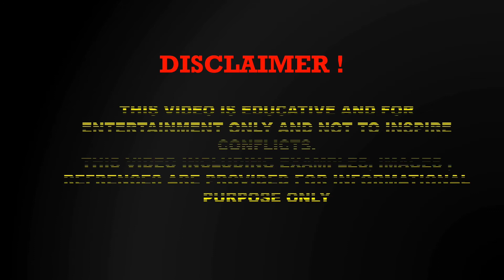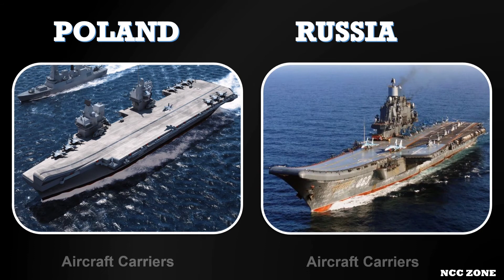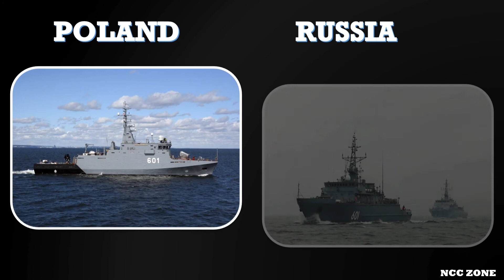Who is more Powerful RUSSIA or POLAND ? II RUSSIA vs POLAND Military Power Comparison 2022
Let us see in this video that which country is more powerful in the year 2022. It may be either Russia or Poland .

In this video we are going to see the military power comparison of RUSSIA AND POLAND.
Let us together see in this video that which country is more powerful in relation to its ARMY, AIRFORCE & NAVAL Power.

Tell me from where you are watching this video in the comment section.

Important Note - All The IMAGES, PICTURES & background SOUND shown in the video belongs to the respected owners and not to me. I am not the owner of any pictures shown in the video.

JAI HIND

Russian:
Давайте посмотрим в этом видео, какая страна будет сильнее в 2022 году. Это может быть Россия или Польша. После просмотра этого видео скажите мне в поле для комментариев, что, по вашему мнению, делает страну более могущественной и кто, по вашему мнению, является победителем.

В этом видео мы увидим сравнение военной мощи РОССИИ И ПОЛЬШИ.
Это видео предназначено только для образовательных целей, и в нем представлено сравнение только на основе данных, собранных с различных веб-сайтов и документов.
Давайте вместе посмотрим в этом видео, какая страна более мощная по отношению к своей АРМИИ, ВВС и ВМС.

Напишите в комментариях, откуда вы смотрите это видео.

Важное примечание. Все ИЗОБРАЖЕНИЯ, ФОТО и ЗВУК, показанные в видео, принадлежат уважаемым владельцам, а не мне. Я не являюсь владельцем каких-либо изображений, показанных в видео.

Polish:
Zobaczmy w tym filmie, który kraj jest potężniejszy w roku 2022. Może to być Rosja lub Polska. Po obejrzeniu tego filmu powiedz mi w polu komentarza, co według Ciebie czyni kraj potężniejszym i kto jest zwycięzcą według Twojej opinii.

W tym filmie zobaczymy porównanie siły militarnej ROSJI I POLSKI.
Ten film jest przeznaczony wyłącznie do celów edukacyjnych, a ten film zapewnia jedynie porównanie na podstawie danych zebranych z różnych stron internetowych i dokumentów.
Zobaczmy razem w tym filmie, który kraj jest potężniejszy w stosunku do swojej siły ARMII, SIŁY POWIETRZNEJ I NAWALNEJ.

Mam nadzieję, że podoba Ci się ten film.

Powiedz mi, skąd oglądasz ten film w sekcji komentarzy.

Ważna uwaga - Wszystkie OBRAZY, ZDJĘCIA i DŹWIĘK w tle pokazane na filmie należą do szanowanych właścicieli, a nie do mnie. Nie jestem właścicielem żadnych zdjęć pokazanych na filmie.

If you are an owner of any photo and if you wish to delete that photo so please first contact me at my Gmail account that is mentioned above or you can also contact me at: Fair use Policy Disclaimer.